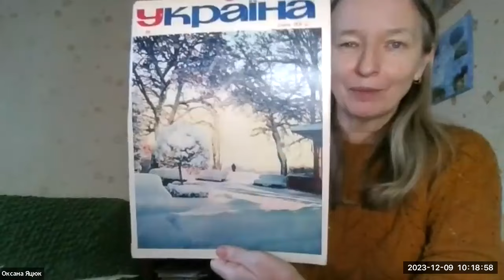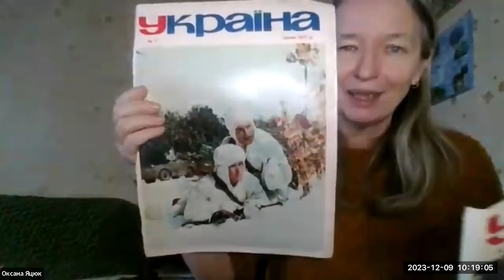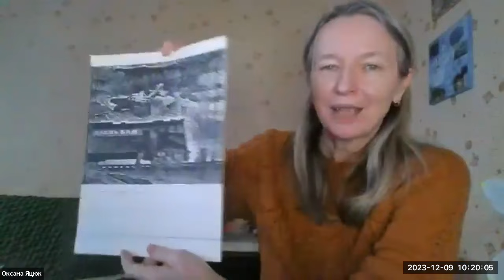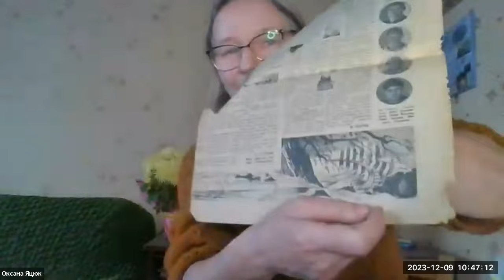Фальшива історія: навіки разом. Совок довбаний 53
Історія України в УРСР: що і про кого з українських діячів знали в совку.
Чи була Україна "між рівними рівна", як співалось у гімні УРСР?
Звідки  українські діти дізнавались про рідну історію? Чи знали вони, "за що вмирали наші предки"? Що розповідали про Богдана Хмельницького і Івана Мазепу? Як можна було дізнатись про приховані радянською цензурою події? Кого пускали в архіви, а кого ні.
Наталка Зубар і Оксана Яцюк розмовляють про історію у совку, свої уявлення і згадують людей, які допомогли зберегти і передати інформацію про давні події.

Подобається Совок? Як ви можете нам допомогти?
Стати патроном.